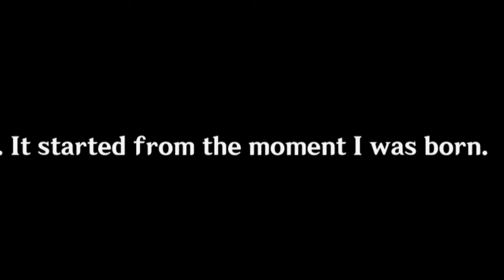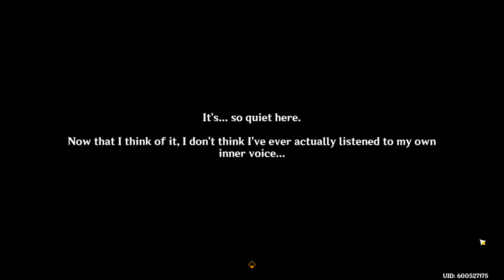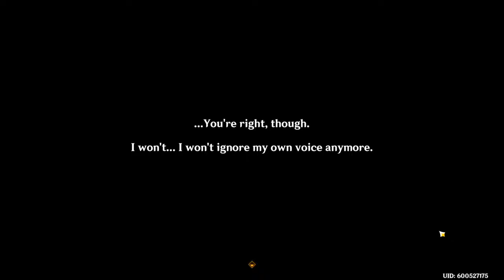Alhaithem is no longer playable after this | Genshin Impact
RIP Al
I appreciate you for taking the time to watch some random dude play Genshin. Much Love
You're invited to the brand-new Discord server! Come hangout!

Smack that Like button in the bare cheeks while you at it